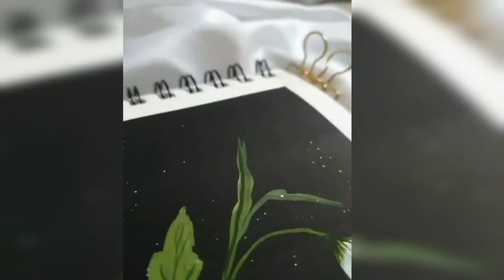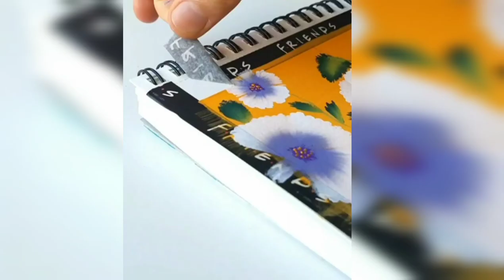2 Different Daisy Gouach painting | Daisy Painting Tutorial | Flower painting | Acrylic Painting